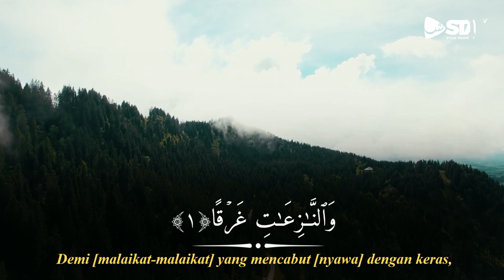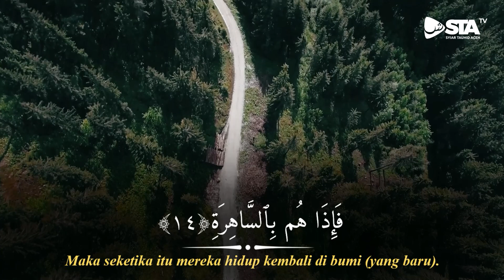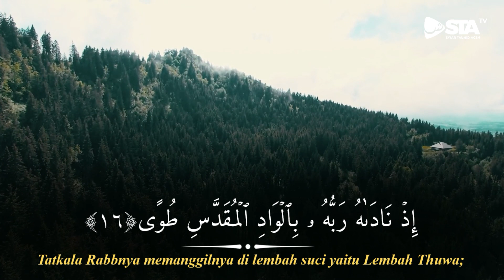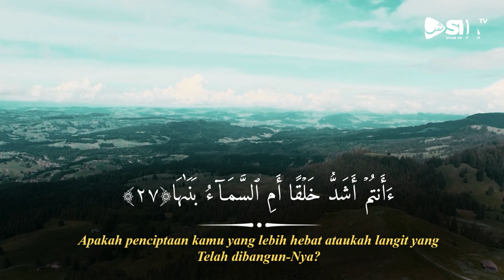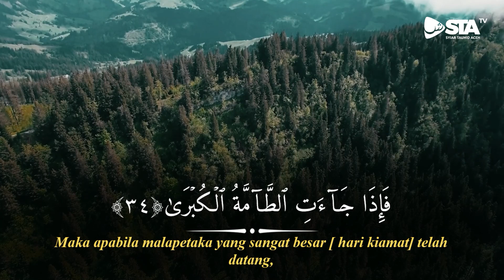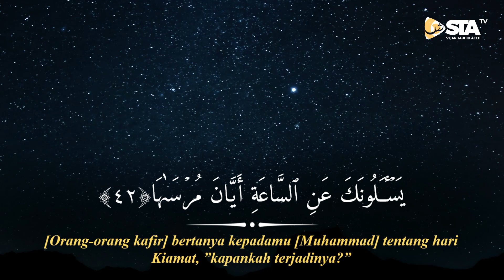TADABBUR AYAT (SURAH AN-NAZI'AT) - ABU SYAFIQ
Donasi: BNI Syariah (Kode 009)
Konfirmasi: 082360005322